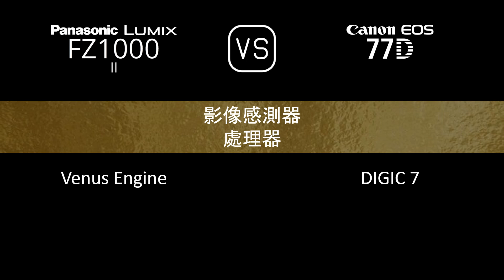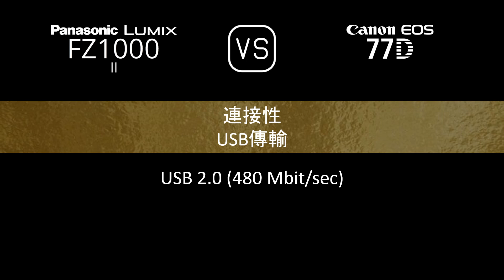Panasonic Lumix FZ1000 II 與 Canon EOS 77D 的規格比較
本片是 Panasonic Lumix FZ1000 II 與 Canon EOS 77D 的功能概述和規格比較 (comparison of specifications)，希望對您有所啟發。感謝您的支持。

00:24 推出
00:32 機身
00:41 影像感測器
01:05 影像
01:21 光學與對焦
02:10 屏幕
02:30 取景器
02:46 攝影功能
03:47 錄像功能
04:04 儲存
04:08 連接性
04:36 物理特性
04:56 雜項